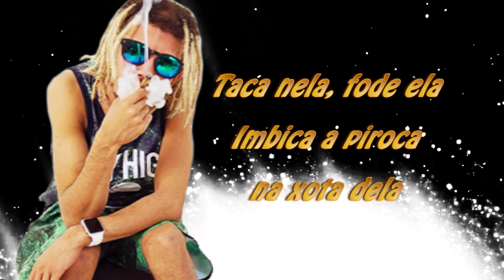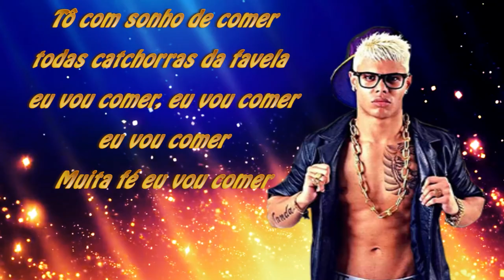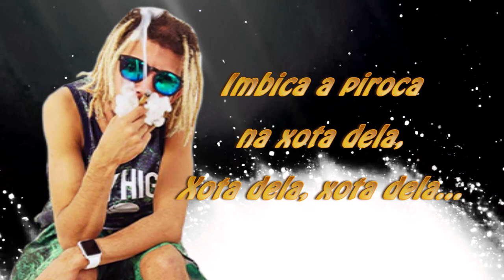MC Lan e MC Magrinho - Taca Nela Fode Ela (Lyric Video Oficial) Lançamento 2017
Artista : MC Lan e MC Magrinho
Produção : DJ JR
Ano : 2017
Gênero: Funk, Brazil Brasil Mix Funk